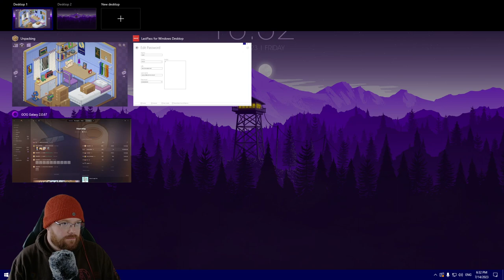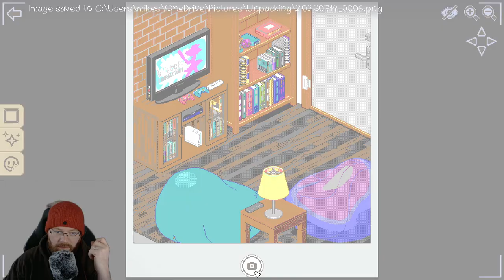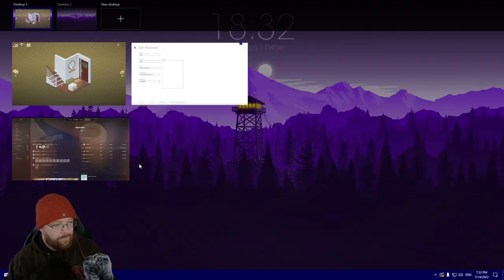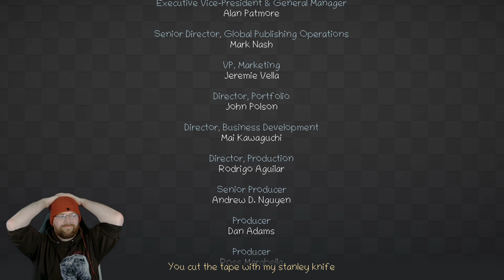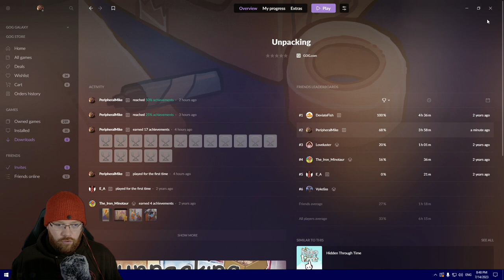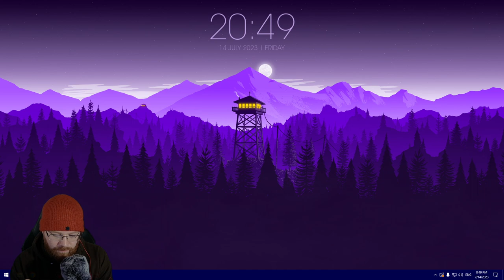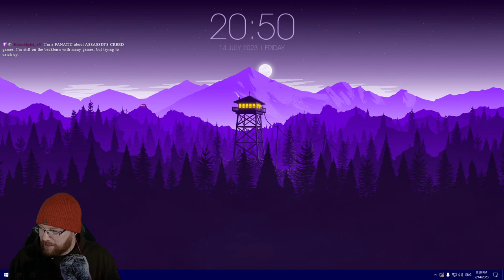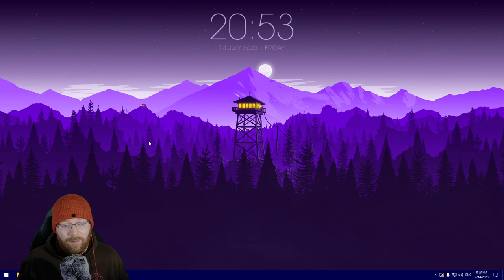🔴VOD🔴 Unpacking from 14th July 2023